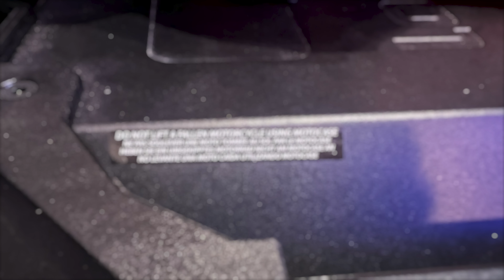MotoCase le topcase de chez @LONERIDERMoto vaut il vraiment la peine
Après un voyage de 7000km je peux enfin donner mon avis honnête sur le topcase de chez lone rider le fameux motocase.